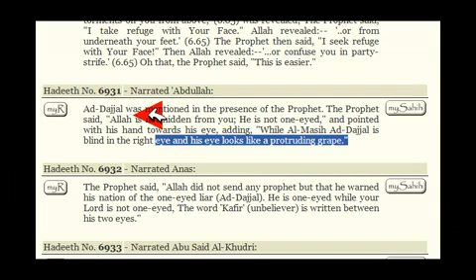Muhammad got it right this time Christ is God from his mouth